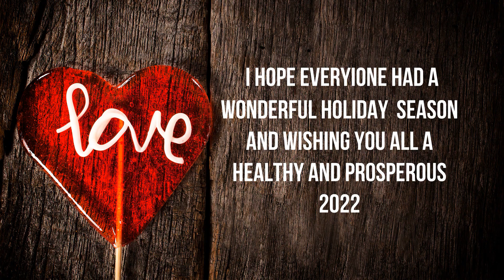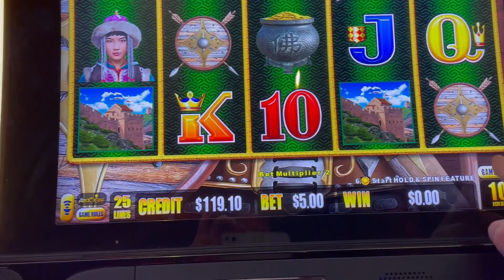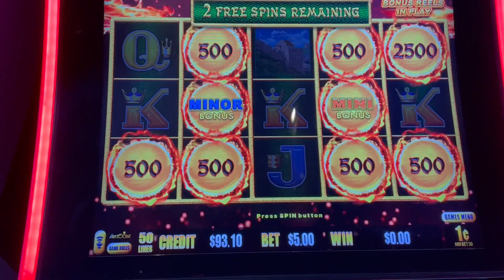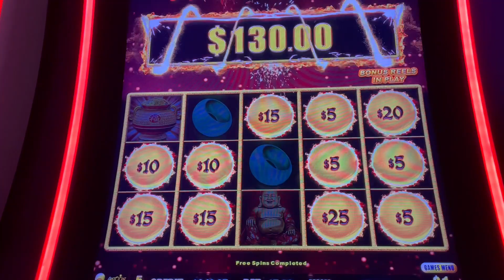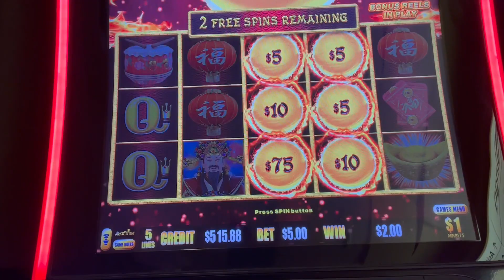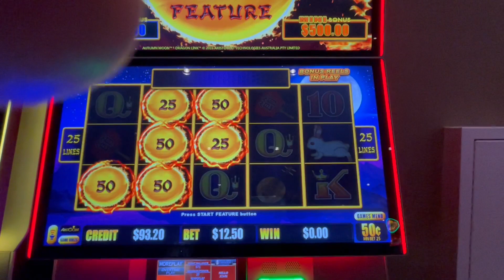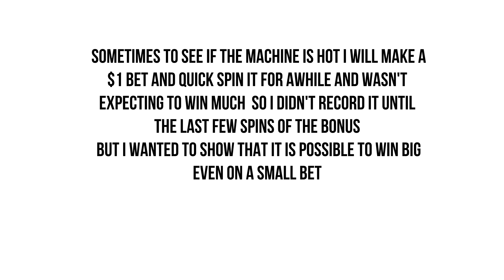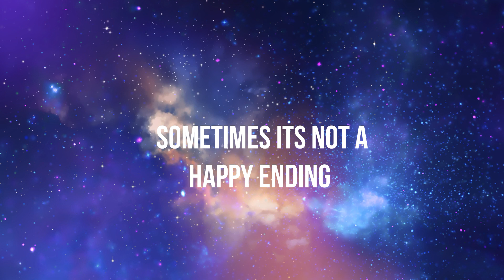Why I Think $5 is the Best Dragon Link Bet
Explaining why my $5 bet works best for me on Dragon Link machines